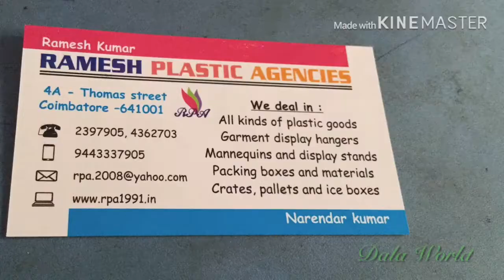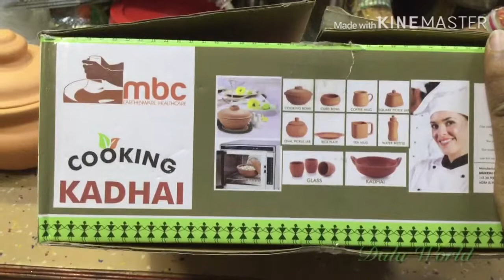புதுவரவு மண் பாண்டங்கள் அறிமுகம்/ oven ல் பயன்படுதலாம் Part 3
Shop Details:
Ramesh Plastic Agencies
4A-Thomas Street,
Coimbatore-641001.